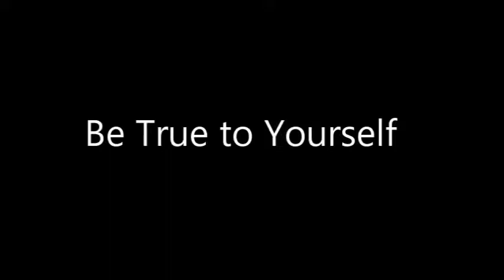Be True to Yourself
A high school student dealing with  personal issues.